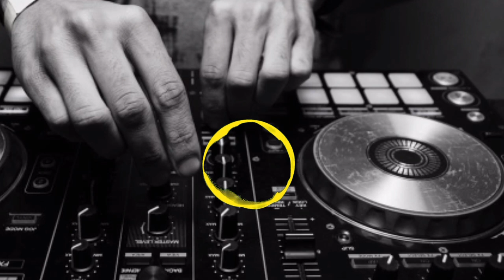Best Whistle Ringtones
#$ubscribe_For_MORE